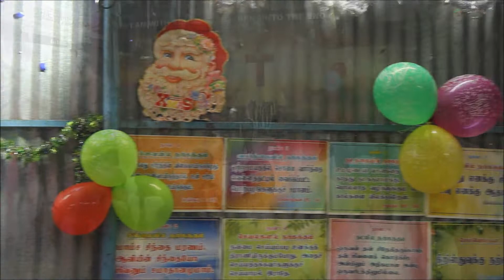End year & New year service - 2018 ( MCC Church / 송구영신 예배 )